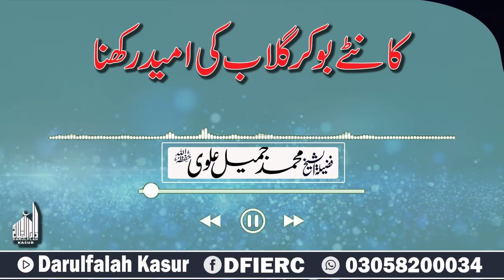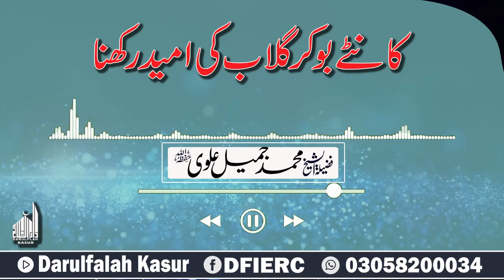کانٹے بو کر گلاب کی امید رکھنا || Shaikh Mohammad Jamil Alvi Sahab || Darulfalah || New Clips 2022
دارالفلاح کے تعلیمی منصوبے:
 دارالفلاح لائبریری